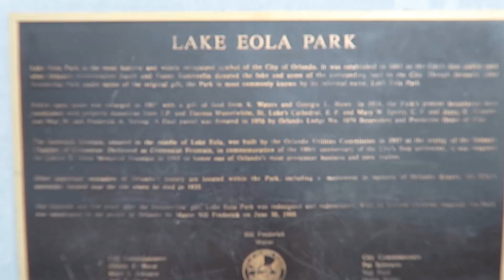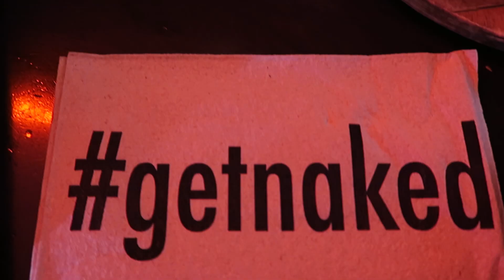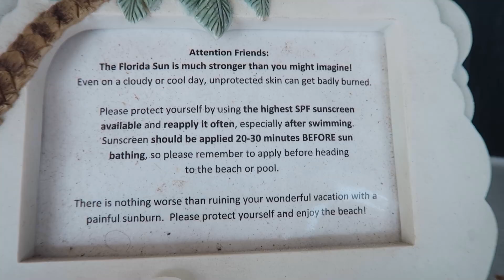FLORIDA TRAVEL VLOG| FUN THINGS TO DO| LODGING COST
Song: LAKEY INSPIRED - Going Up(Vlog Music No Copyright)
Video Link: youtu.be/X1QZ5MKRx8k